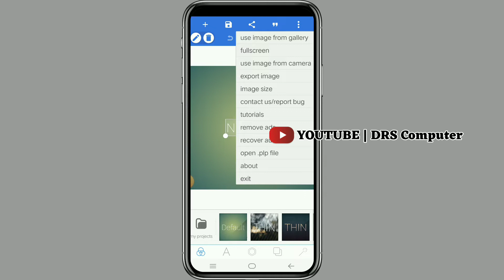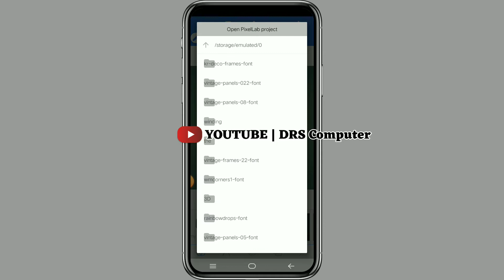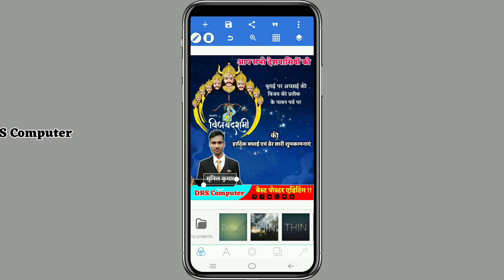विजयादशमी का पोस्टर एडिटिंग // Poster Editing kaise kare // How to make vijayadashami poster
👁️पॉकिट कार्ड.

𝙍𝙚𝙥𝙪𝙗𝙡𝙞𝙘 𝘿𝙖𝙮 𝙆𝙖 𝙋𝙤𝙨𝙩𝙚𝙧 𝘽𝙖𝙣𝙖𝙣𝙖 𝙎𝙞𝙠𝙝𝙚...

गणतंत्र दिवस का ℙℕ𝔾 फ़ोटो 𝔻𝕠𝕨𝕟𝕝𝕠𝕒𝕕 करे.

About me🔥🔥🔥🔥🔥🔥🔥